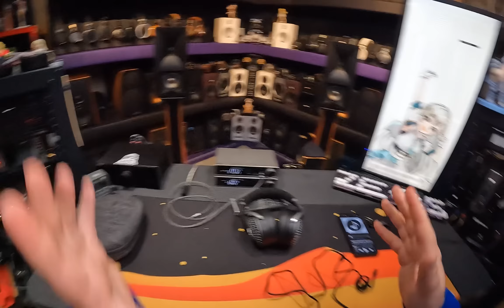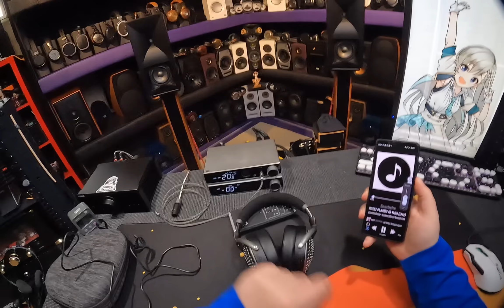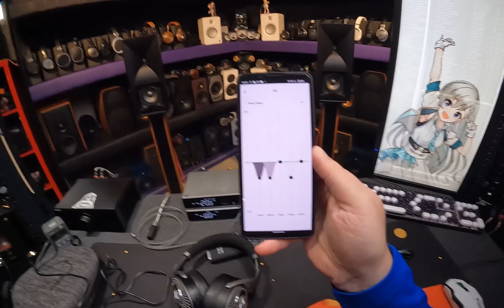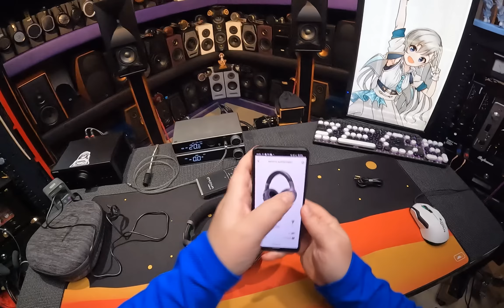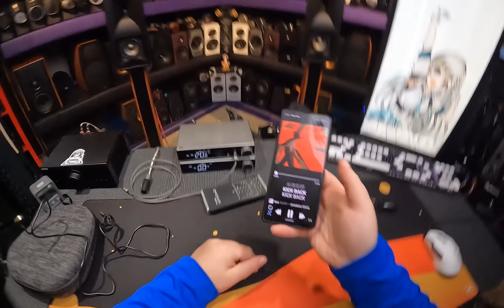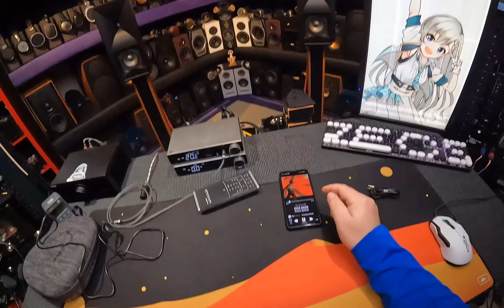Nearly $1000 Bluetooth Headphones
0:00 Focal Intro
3:00 Tour of the Unit
6:42 How you can use this Can
9:07 The APP
12:37 Voice Assistant
14:05 How do they SOUND?!?
18:05 DSP is Magic
21:30 Outro